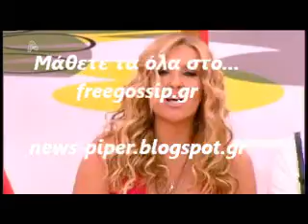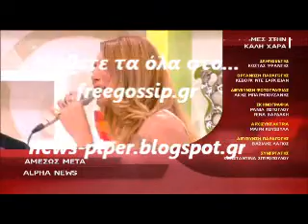Το φιναλε του ΜΤΚΧ